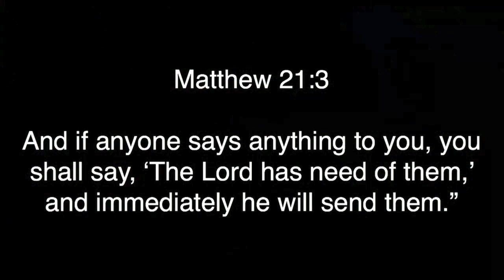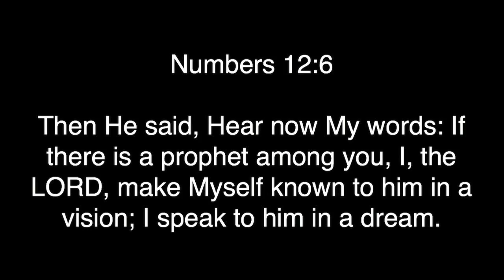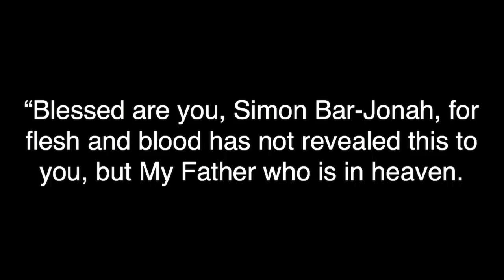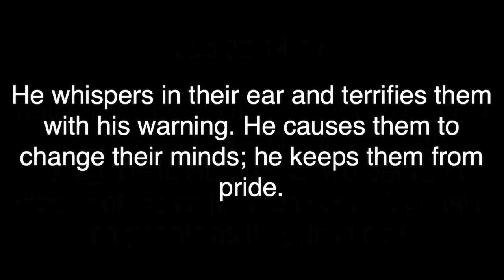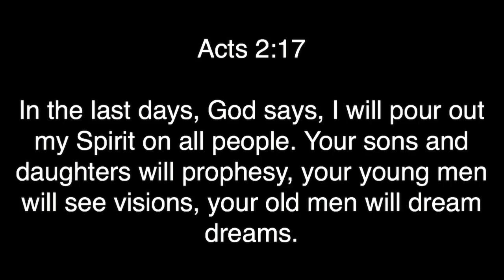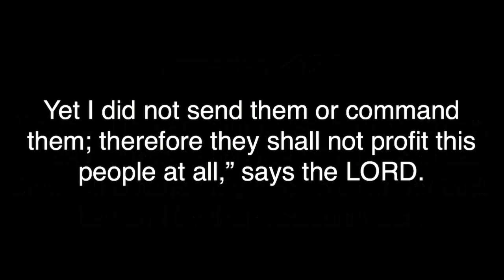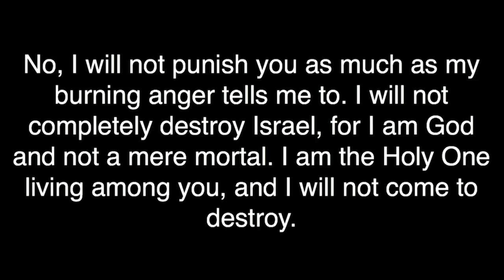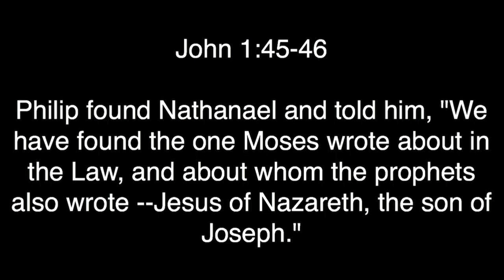Matthew 2:13-23 "Jesus, the Nazarene"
Matthew 2:13-23 "Jesus, the Nazarene" was taught by Pastor David Rosales at Calvary Chapel Chino Valley on Sunday morning 11/9/14.